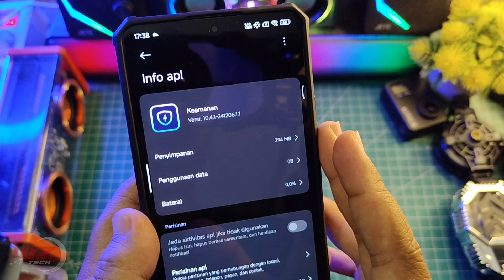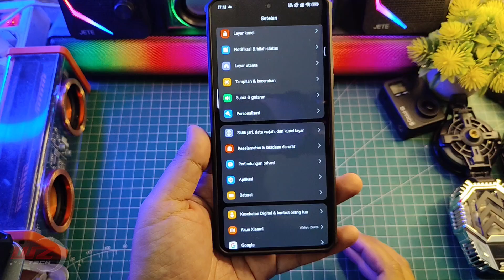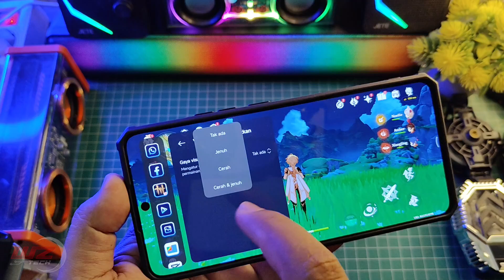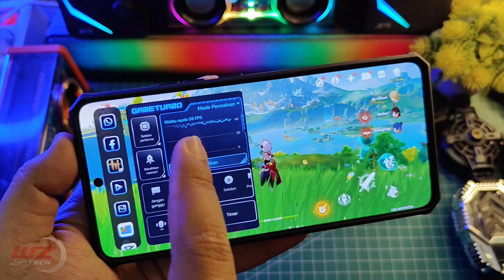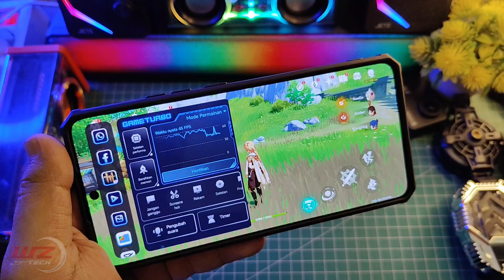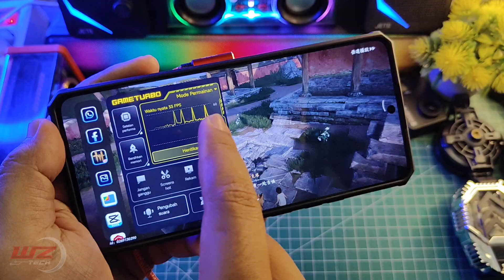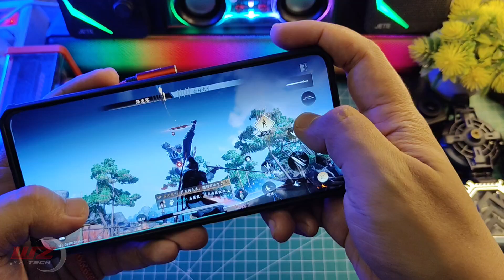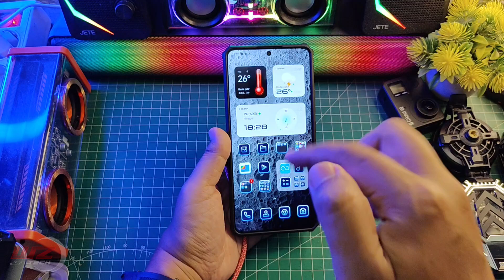UPDATE PALING BARU! GAME TURBO SECURITY 10.6.2 EKOR 1.1 STABIL VOICE CHANGER NO LIMIT 23 FEB 2025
Simak sebelum Update Security Terbaru Stabil Game Turbo Version 10.6.2 Ekor 1.1 No Limit Gaming Test Selengkapnya Langsung Ke videonya..

New Update Game Turbo Security 10.6.2 Ekor 1.1

Game Turbo Security 10.6.0 Ekor 1.1

Security 10.6.0 Ekor 0.1 Stabil Februari 2025

Game Turbo Security 10.4.6 Ekor 1.1

Game Turbo Security 10.4.6 ekor 0.1 STABIL

Game Turbo Paling Baru Security 10.4.5 ekor 0.1

Game Turbo Paling Baru Security 10.4.4 ekor 0.1

Security dan game turbo terbaru version 10.4.3 ekor 1.1

Plugin Layanan Sistem stabil V.9.11.82 Ekor 1.1

Security Paling Baru 10.4.3 Ekor 0.1 CN

Terbaru CN Security 10.4.2 ekor 0.1 Stabil Parah FPS

Security Paling Baru Tampilan Baru Versi HyperOS 2.0